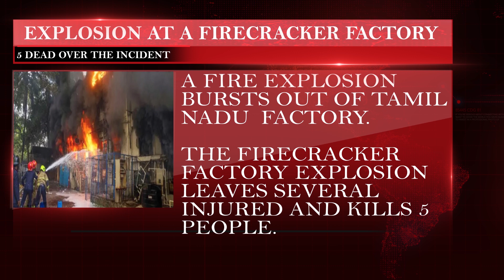Explosion at a firecracker factory in Tamil Nadu